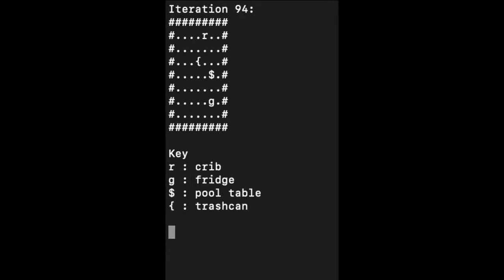Say "Sul Sul!" to SimSim, A Sims-Inspired Platform for Sandbox Game AI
by
Megan Charity, Dipika Rajesh, Rachel Ombok and Lisa Soros
(Poster Presentation)